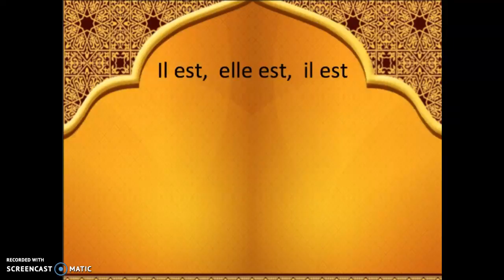SONG French c'est vs il/elle est set to the song "Say, Say, Say" by Jackson/McCartney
Always tough to know when to use c'est or il/elle est. This is a mini-lesson in the main rules -- adjectives, nouns w/un or une and professions with no un/une and also general statements.